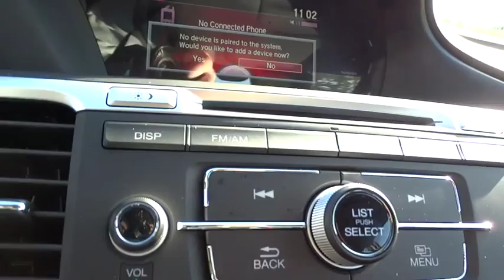2015 Honda Accord Wilson, New Bern, Goldsboro, Raleigh, Rocky Mount, NC BH19056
2015 Honda Accord

Sport trim. FUEL EFFICIENT 35 MPG Hwy/26 MPG City! Dual Zone A/C, CD Player, Aluminum Wheels, Head Airbag, Back-Up Camera, Bluetooth, iPod/MP3 Input. Warranty 5 yrs/60k Miles - Drivetrain Warranty; READ MORE! KEY FEATURES INCLUDE: Back-Up Camera, iPod/MP3 Input, Bluetooth, CD Player, Aluminum Wheels, Dual Zone A/C. Rear Spoiler, MP3 Player, Keyless Entry, Remote Trunk Release, Steering Wheel Controls. EXPERTS CONCLUDE: Great Gas Mileage: 35 MPG Hwy. MORE ABOUT US: One of the top Honda dealerships in Eastern, NC, Bob Barbour Honda has joined the Hendrick Automotive Group team as the new Barbour-Hendrick Honda Greenville. We have a caring and courteous staff that strives to always be professional and service your needs as the customer both today and tomorrow! If you happen to be in the market for a new or used car, then feel free to pay us a visit! We're always happy to answer any questions you might have and set up a test drive. The price does not include tax, tag, dealer administration fee of 649.00 and dealer installed accessories. Fuel economy calculations based on original manufacturer data for trim engine configuration. Please confirm the accuracy of the included equipment by calling us prior to purchase.